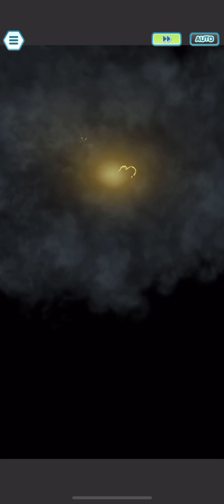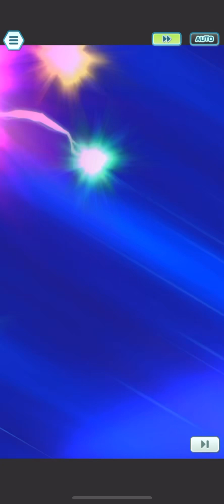Palletric Boys VS Darach | Ultimate Battle: Darach’s Daring Wings | Pokémon Masters EX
I even let Ash be the tank to made it harder lmao. Sync Grids are little bit different, as Sygna Suit Red (Thunderbolt) & Pikachu now has a Field EX Role this time: